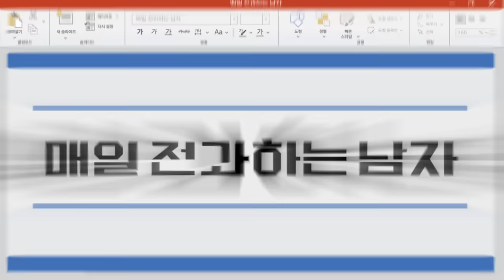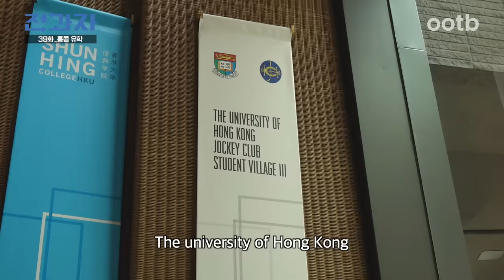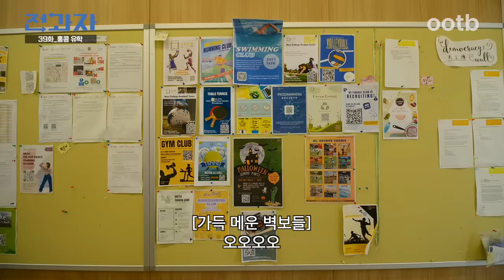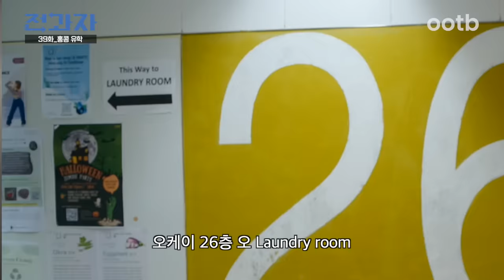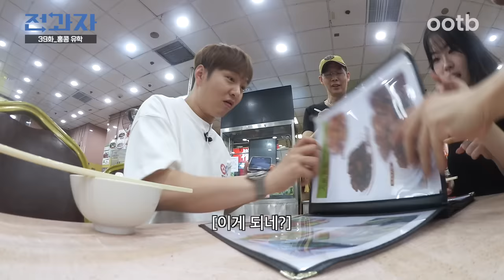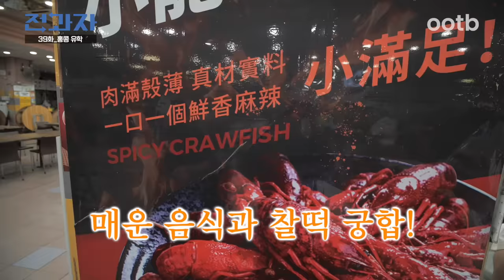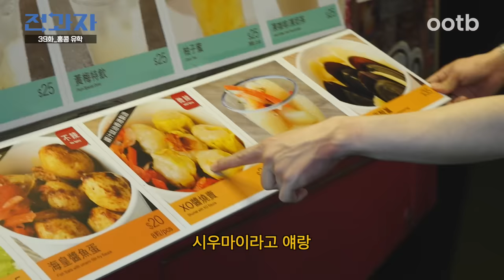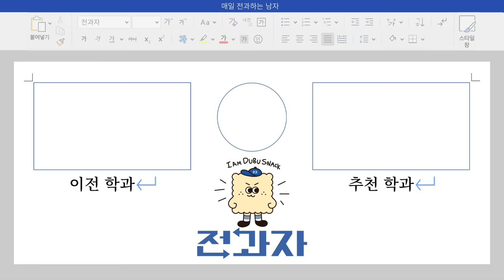[EN/JP] 전 세계 탑티어 대학 (feat. 100만 공약) [해외대] | 전과자 ep.39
100만 공약을 위해
해외로 떠난 전과자!

해외 여행에 마음이 들뜬
전과자가 도착한 곳은?😂

📍 전과자가 드리는 하피볼 할인혜택📍
전과자 축복이 끝이 없다.. 💛
*11월 한 달간 GS25에서 하피볼 역대급 할인
(2캔 이상 구매 시 11,000원→9,000원(2캔))
GS25 할인 혜택 절대 놓치지 마세요 !

본 영상은 하피볼과 홍콩관광청의 제작 지원을 받았습니다.